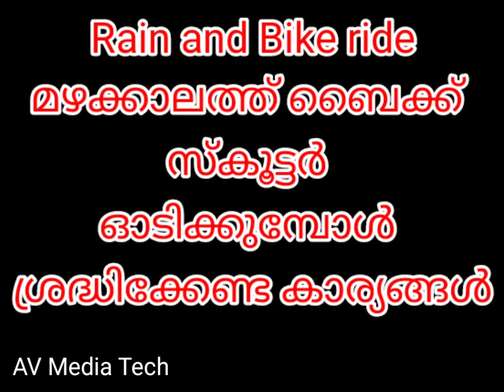Road Tips rain season l AV Media Tech l മഴക്കാലത്ത് ഇരുചക്ര വാഹനങ്ങൾ ഓടിക്കുന്നവർ ശ്രദ്ധിക്കേണ്ടവ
സൈഡിലുള്ള ബെൽ ബട്ടൺ (നോട്ടിഫിക്കേ
ഷൻ) അമർത്താൻ മറക്കാതിരിക്കുക.

നിങ്ങളുടെ പ്രോത്സാഹനമാണ് വീഡിയോ ചെയ്യാനുള്ള ഉള്ള പ്രചോദനം. എൻറെ എല്ലാ കൂട്ടുകാർക്കും നന്ദി അറിയിക്കുന്നു.
നിങ്ങളുടെ അഭിപ്രായങ്ങൾ കമൻറ് ആയി രേഖപ്പെടുത്തുക.

ഈ ചാനൽ സബ്സ്ക്രൈബ് ചെയ്യുന്നതിനായി ലിങ്ക് താഴെ കൊടുക്കുന്നു.